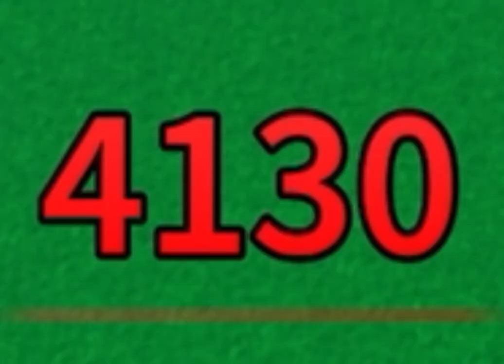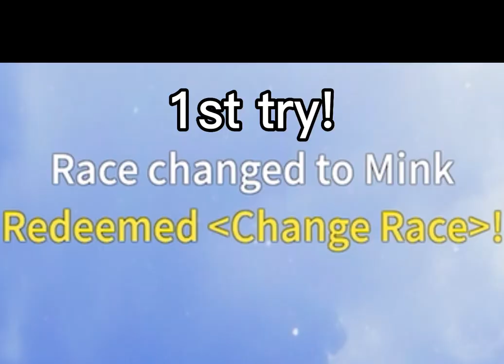Getting Mink V3 and perm dough